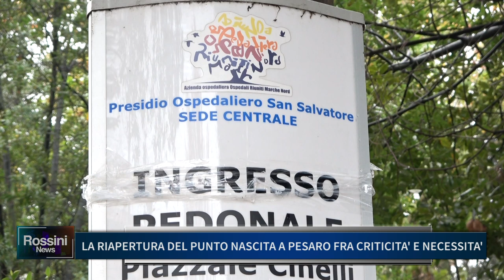LA RIAPERTURA DEL PUNTO NASCITA A PESARO FRA CRITICITA' E NECESSITA'